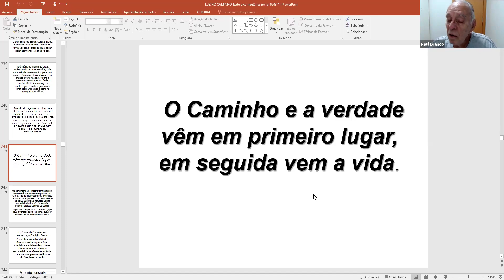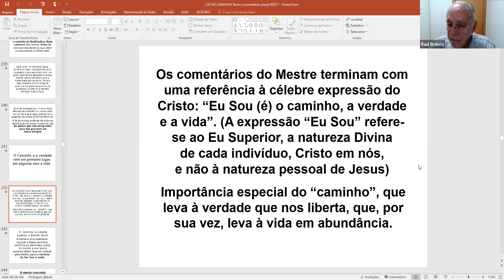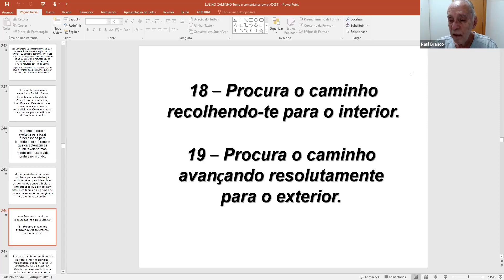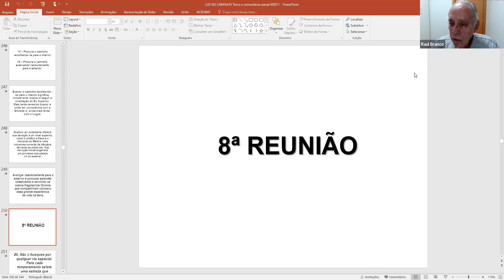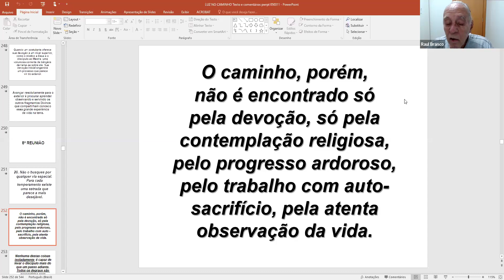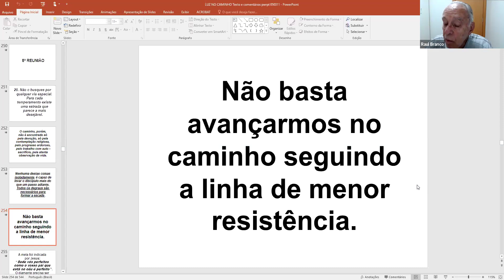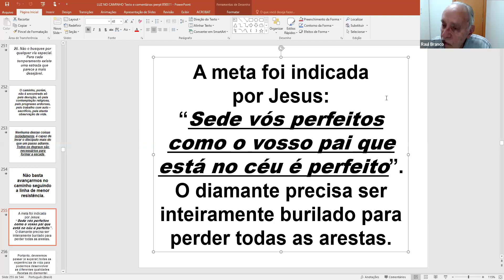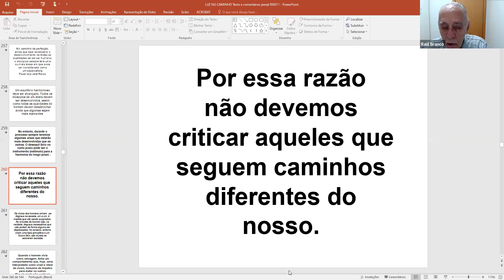Luz no Caminho - Estudo com Raul Branco. (Parte 8) - 20/08/24